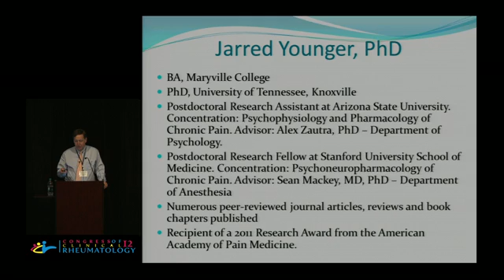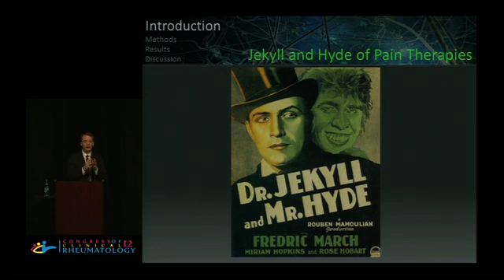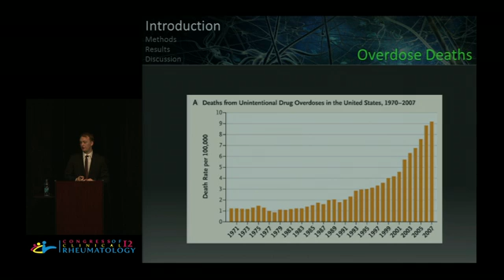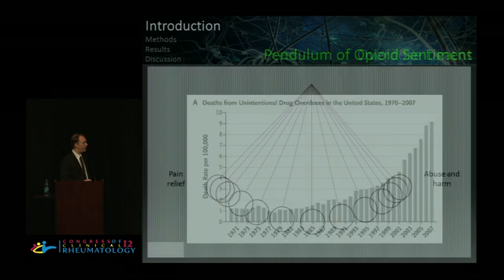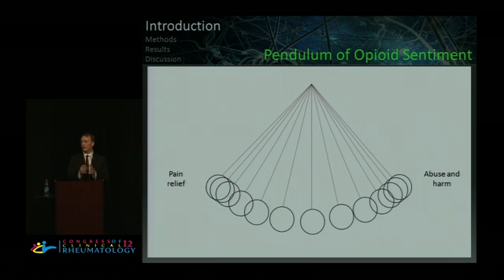Brain changes in the first month of daily opioid therapy: implications for addiction, hyperalgesia..